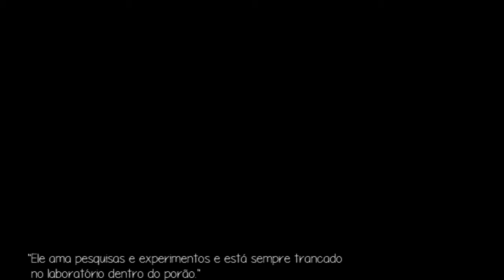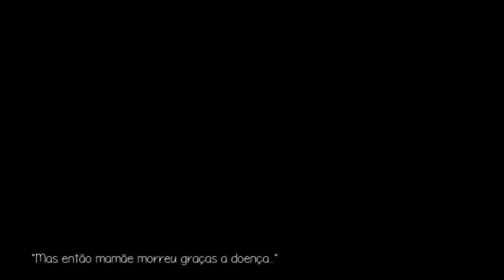Mad Father #1 - Mamae Tem Teta Grande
EAE POVO AGORA TEREMOS UMA DESCRIÇAO QUE PRESTE
ENTAO HOJE EU E MINHA MUIE GRAVAMOS MAD FATHER A NOVA SERIE DE GAMEPLAYS DO CANAL XD